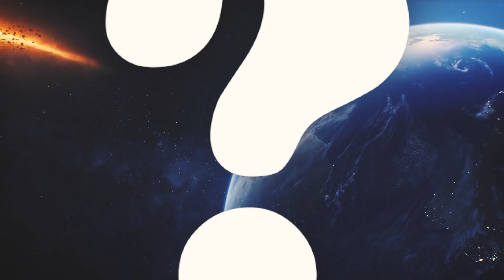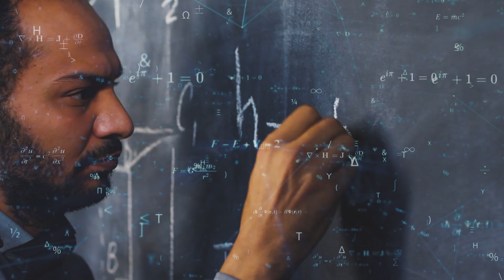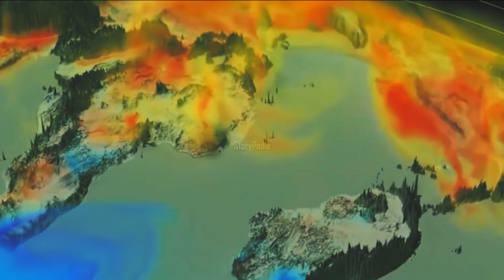आखिर क्या हुआ था उस दिन Dinosaurs के साथ ? How Chicxulub Asteroid Hits On Earth ?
Chicxulub asteroid, was an asteroid or other celestial body some 11 to 81 kilometres in diameter and having a mass which struck the Earth at the end of the Cretaceous period, 66 million years ago, creating the Chicxulub crater. It impacted a few kilometres from the present-day town of Chicxulub in Mexico, after which the impactor and its crater are named. Because the estimated date of the object's impact and the Cretaceous–Paleogene boundary coincide, there is a scientific consensus that its impact was the Cretaceous–Paleogene extinction event which caused the death of the planet's non-avian dinosaurs and many other species.In October 2019, researchers reported that the event rapidly acidified the oceans producing ecological collapse and long-lasting effects on the climate, and, accordingly, was a key reason for the Cretaceous–Paleogene extinction event.